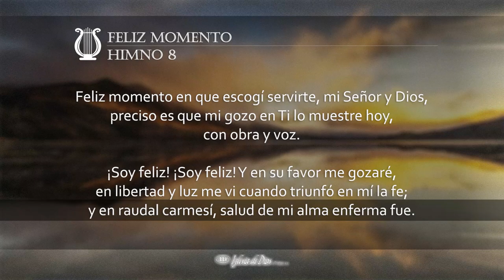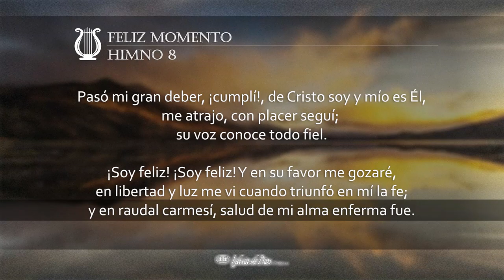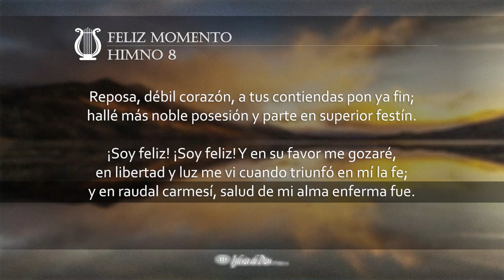Feliz momento (H008 con voz)